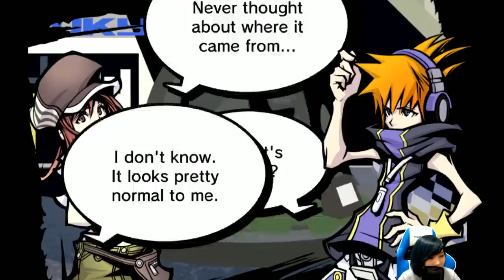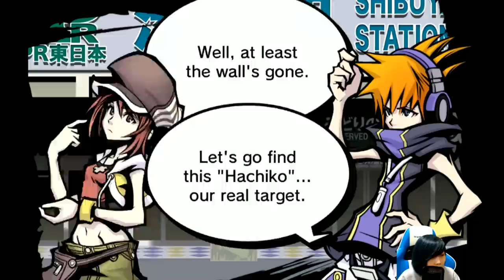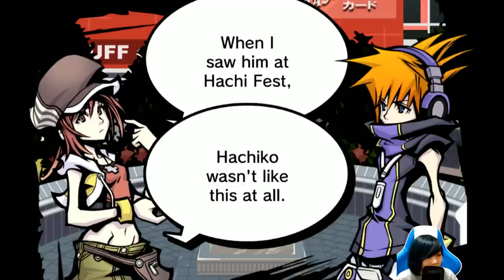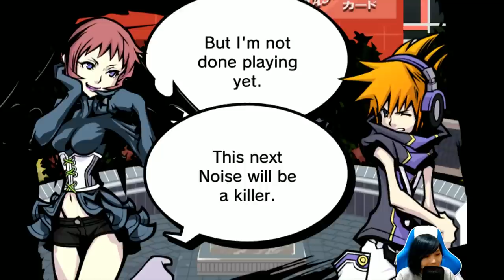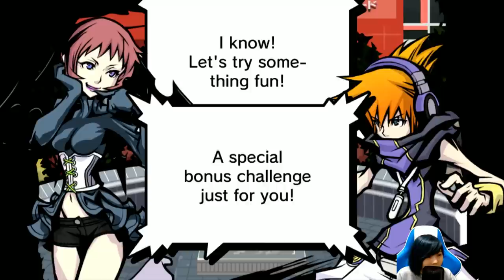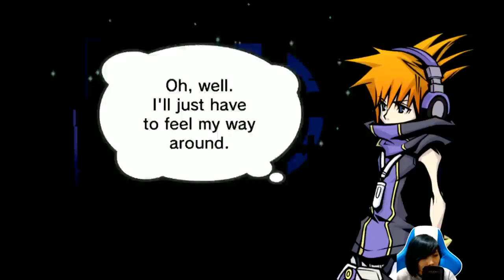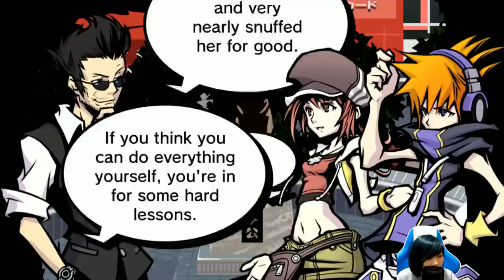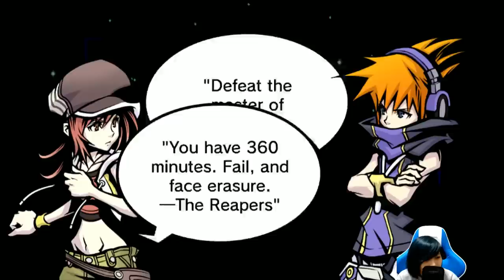The World Ends with You [Episode 2] Edgy-Wedgy